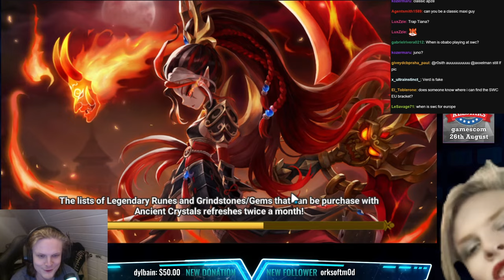IF I LOSE THIS SWC IS OVER! (Summoners War)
00:00 : Intro
00:02 : First game
03:04 : Second game
07:25 : Third game
11:28 : Fourth game
17:03 : Fifth game
21:56 : Outro

Picture: